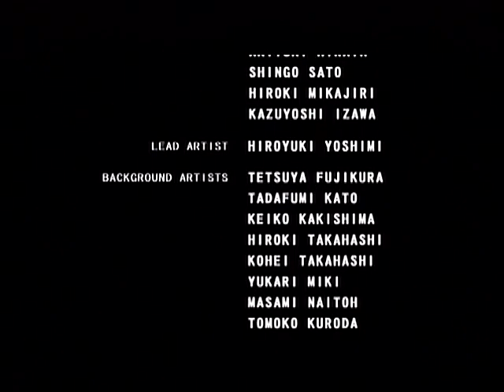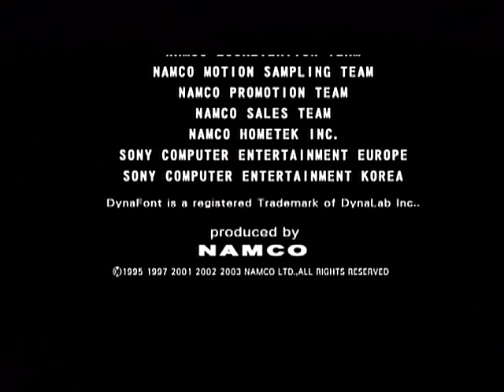Time Crisis 3 (JP) - Rescue Mission: No Damage on Very Hard （タイムクライシス３ ヒロインシナリオ ノーダメージクリア）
Japanese government is going to kill citizen by radioactive foods.

Japanese government says "It is safe", "Fukushima's foods is safe".

Japanese media says too.

Radioactive foods has been delivered to all over Japan.

I want to evacuate from Japan.

But how to evac?

Where to evac?

I can't speak English well.

I must learn how to speak English, listen English, write English, read English,

I want to evac from Japan before it's too late.